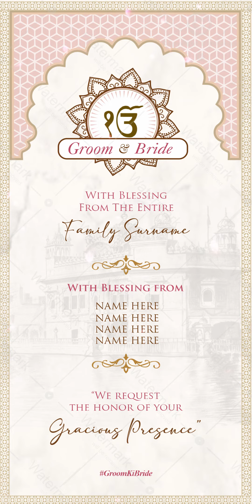Sikh Anand Karaj Wedding Invitation Video || Punjabi Wedding Invitation Video || VG-1345-V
Get Your Own Custom Sikh Anand Karaj Wedding Invitation Video Like This, Just Share Content/Pictures/Background Music and Get Video in 🕒 24 Working hours.

Book Online:
▶️ Product Code: VG-1345-V

How to Make a Custom Sikh Anand Karaj Wedding Invitation Video online?
2. Add to Cart
3. Ads Invite content & pictures (optional)
4. Make a payment online

That's it!❤️

Videogiri is the most trusted website

You can share easily this video through WhatsApp, Instagram, Facebook, YouTube, Twitter, and any Social Sites or email.

Video used for :
1. Digital Wedding Invitation Video
2. Custom Punjabi Wedding Invitation Video
3. Save The Date Invitation Video
4. Sikh Wedding Invitation Video Templates
5. Wedding Invitation Video
6. Whatsapp Wedding Invitation Video
7. Animated Punjabi Wedding Invitation
8. Anand Karaj Invitation Video
9. Punjabi Wedding Invitation Video
10. Sikh Wedding Invitation Video
11. Anand Karaj Invitation Video For Whatsapp
12. Punjabi Wedding Invitation Video For Whatsapp
13. Punjabi Anand Karaj Wedding Invitation Video
14. Reception Invitation Video

Try Animated Custom Sikh Anand Karaj Wedding Invitation Video which anyone will definitely love. We create your customized Wedding invitation video.